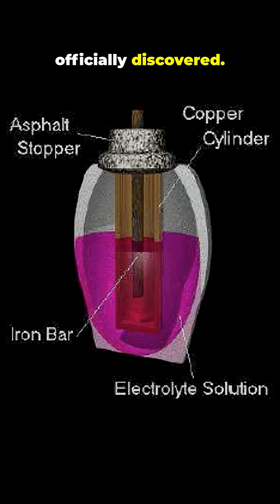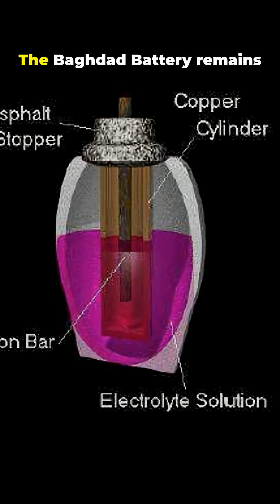BAGHDAD BATTERY: The 2,000-Year-Old Mystery Battery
The Baghdad Battery is one of history’s most shocking mysteries.
Discovered near Baghdad, this 2,000-year-old clay jar produced real electricity when recreated by modern scientists.
But what was it actually used for?

Some believe it powered electroplating, coating objects in gold and silver.
Others think it played a role in medical electroacupuncture.
And a strong counter-theory says it wasn’t a battery at all — just a scroll storage container, like many similar artifacts found with papyrus inside.

To this day, no one knows the truth.
Was it ancient technology ahead of its time… or a misunderstood relic?

Dive into the mystery of the Baghdad Battery — an artifact that challenges everything we think we know about ancient civilizations.

 • Baghdad Battery
 • Ancient battery mystery
 • Oldest electrical device
 • Ancient technology
 • Parthian artifact
 • Electroplating history
 • Electroacupuncture theory
 • Scroll storage jar
 • Ancient Mesopotamia
 • Lost technology
 • Archaeology discovery
 • Mysterious artifacts
 • Historical mystery
 • Ancient science
 • Unexplained inventions
 • 2000-year-old artifact
 • Ctesiphon discovery
 • Ancient electricity
 • Archaeology facts
 • History documentary reel